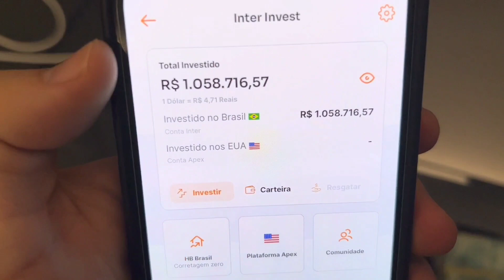COMO FOI COMEÇAR NO MARKETING DIGITAL